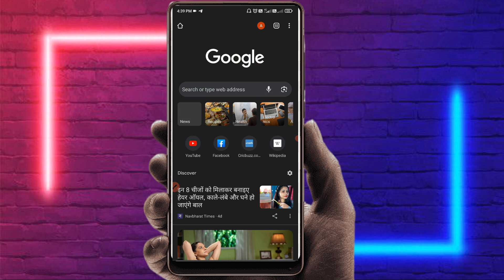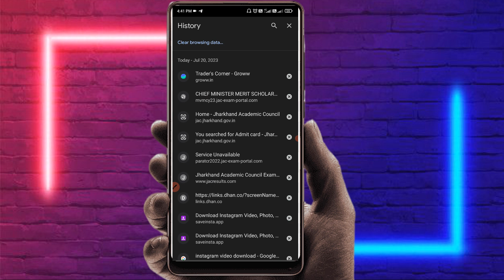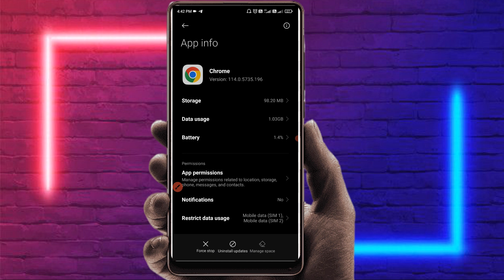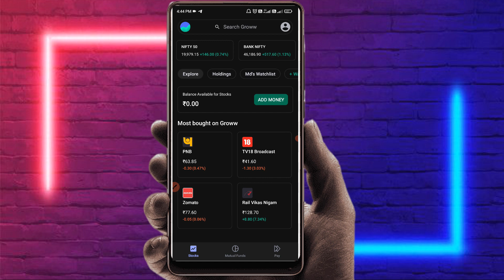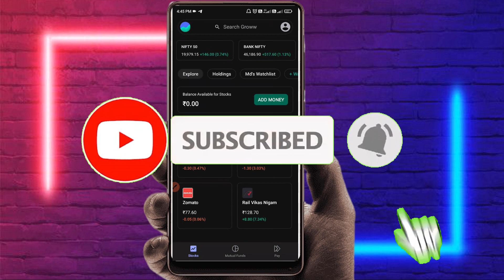2023 में Chrome History kaise Delete kare mobile I How to Delete Google Chrome History in Hindi 📲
2023 में Chrome History kaise Delete kare mobile I How to Delete Google Chrome History in Hindi

📲 ABOUT VIDEO - Hi guys mai hu assu bhai aur aap dekh rahe hai @ONLY 5 MINUTES TECH. is video me maine bataya hai ki aap kaise chrome me porn history,google history,search history ko delete kar sakte hai o bhi saf suthra se kyonki aap me se bahut log history to delete kar dete hai lekin bas utna karne se delete nahi hota aur vo maine is video me aap ko dekhaya. 3 steps ko follow karna padta hai tab jake aapka history delete hota hai to janne ke liye video ko dhyan se bina skip kiye dekhe aur video ko like aur channel ko subscribe jaroor se kar dijiyege taki aap se ek bhi kam ki video misss na ho is video me 10K LIKE aim hai plz pura kar dijiye.